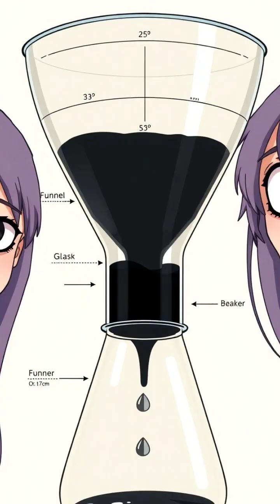The Pitch Drop Experiment: A Century of Scientific Patience 🤯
Discover the astonishing story of the Pitch Drop Experiment at the University of Queensland! Launched in 1927 by Professor Thomas Parnell, this unique experiment has captivated scientists and observers alike, showcasing the slow flow of pitch—230 billion times slower than honey! 🥄 With only nine drops having fallen in nearly a century, it’s a race against time and technology to witness this historic moment. Will you be the one to see the next drop? Join us as we journey through its fascinating history and scientific significance! 🌍✨